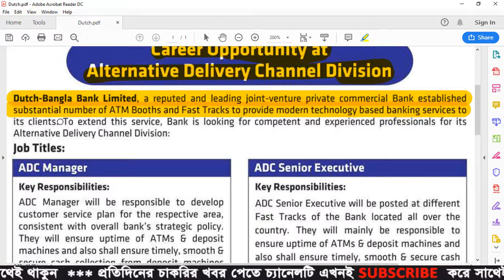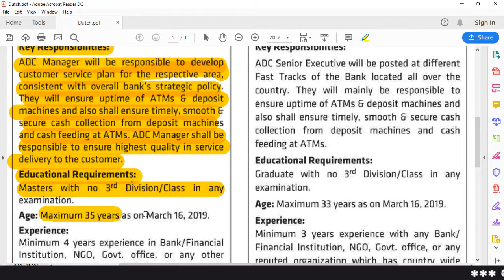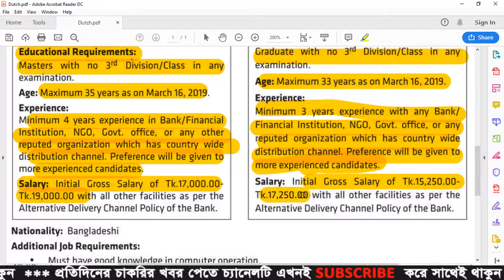Dutch Bangla Bank Job Circular 2019 - Bank Jobs Circular 2019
Dutch Bangla Bank Limited published new job in there There are Different post with age limit found official Dutch Bangla Bank Circular in 2019.

Last date of application: 16 March, 2019.